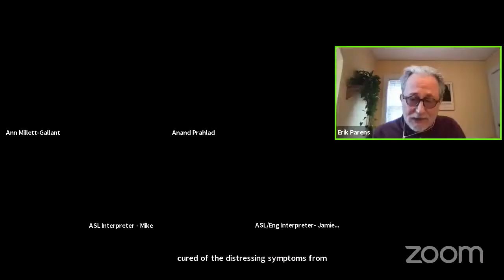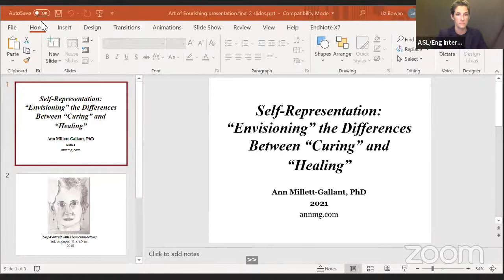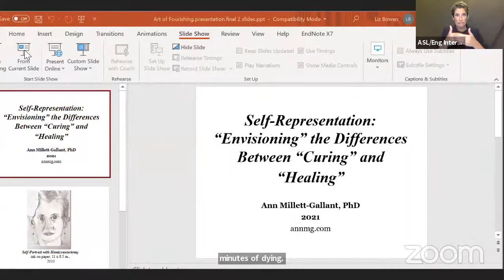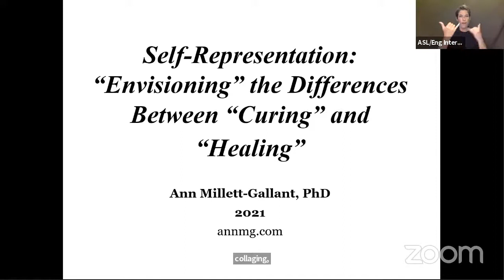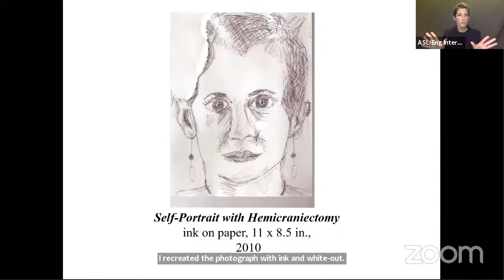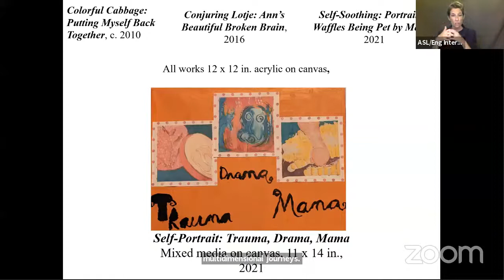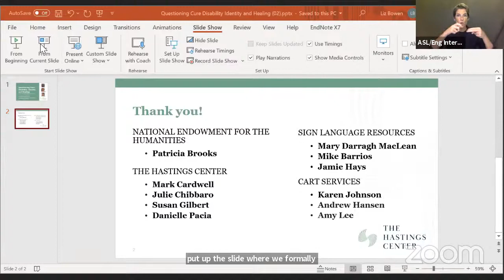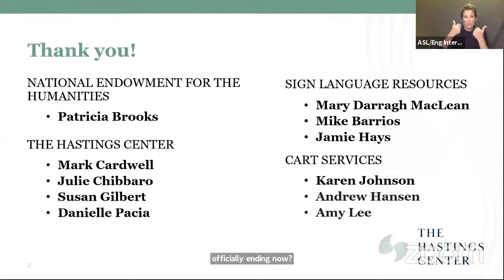Questioning Cure: Disability, Identity, and Healing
Should cure be the ultimate aim of health care? Sometimes aiming at cure entails trying to fix disability rather than enabling disabled people to flourish. Sometimes it obscures the goal of healing. And sometimes aiming at cure entails failing to distinguish between disease and difference. In this webinar, disabled writers and educators Ann Millett-Gallant, Karen Nakamura, and Anand Prahlad will discuss how the idea of cure has shaped their own lives and how we can think beyond cure.